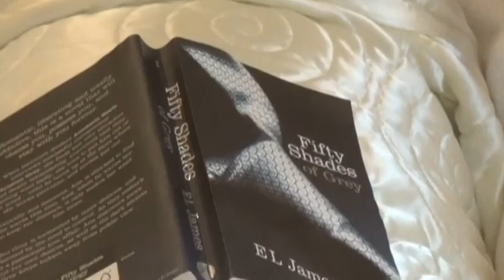Little Things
Two friends, one direction.

Filmmaker: Ivy Grapeggia
Screened at Hakker Short Film Festival